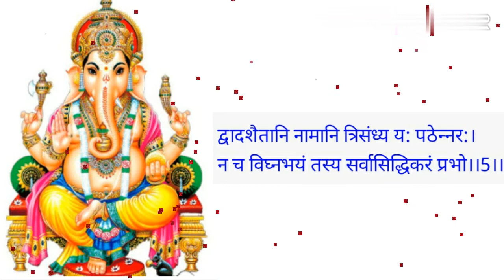Ganesh!Ganesh Chaturthi!Sankatnashanganeshstrotram!गणेश!गणेश चतुर्थी!संकटनाशनगणेशस्तोत्रम्!गणपतिजी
Ganesh!Ganesh Chaturthi!shriGanesh!Sankatnashanganeshstrotram!गणेश!गणेश चतुर्थी!संकटनाशनगणेशस्तोत्रम्!गणपतिजी!गणपति महोत्सव!गणपति बप्पा @SpiritualValues

Hello Listeners

Welcome 🙏 to my Channel Spiritual Values

Aaj hum aapke liye Sankatnashanganeshstrotram lekar aaye hai. Ise sunne se Ganpati humare sare kashton ko har lete hai.

Aasha karte h aap sabhi ko y pasand aayega aur hum Apne prayas m safal honge.

Guru Geeta adhyay 1,2,3 aur Garbh Geeta, Bhikshu Geeta, Hans Geeta, Ram Geeta ka link niche👇diya ja raha hai.

About My Channel:

Humare channel ka uddeshya h ki hum sabhi dharmik granthon ko apne listeners k liye lekar aaye.